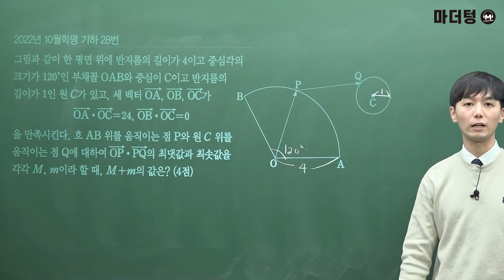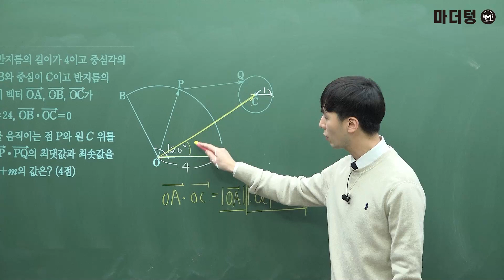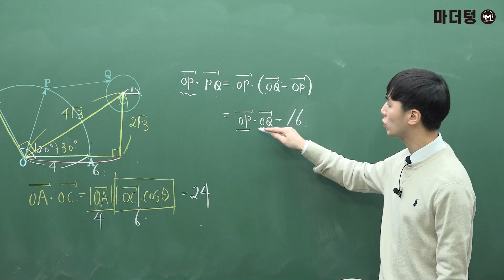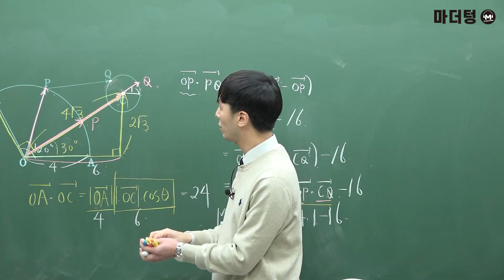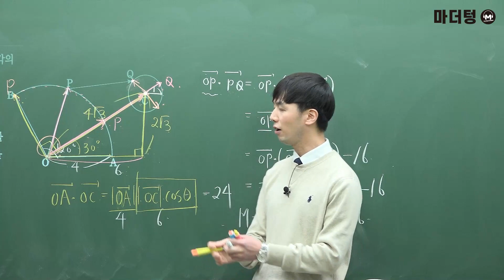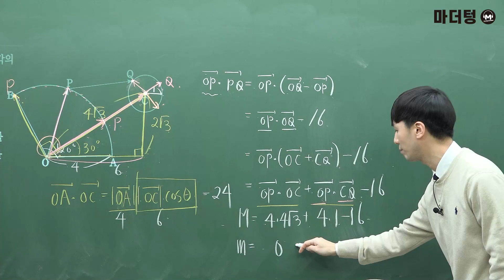마더텅 | 수능기출 수학 | 2022년 10월학평 기하 28번 (해설 : 손광현 선생님)